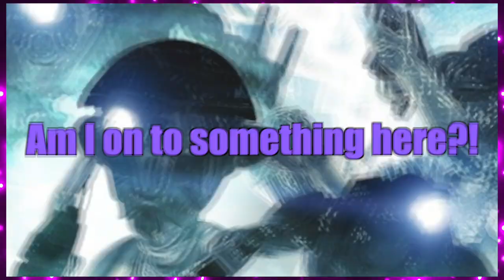Omar Is Afraid of Alan Wake! Ep.5 - "Gondola! With Sh*t Weasels!"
With America now saved, the Hype Labs crew visits another old cult classic. Alan Wake! With it being one of Mickey's top horror games, Sam's old xbox classics and Omar have never played it, this is the perfect time to get some more spooks going!

Hype Labs crew in Video:
Omar
Mickey
Sam